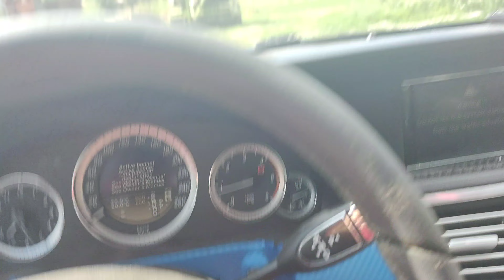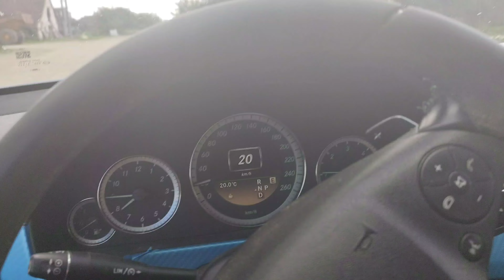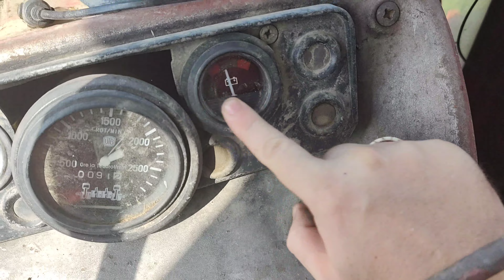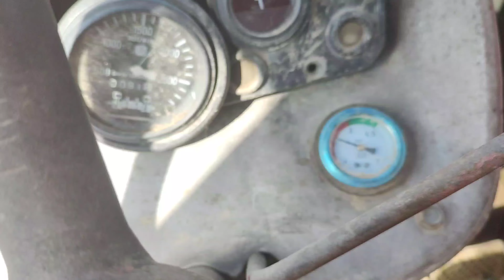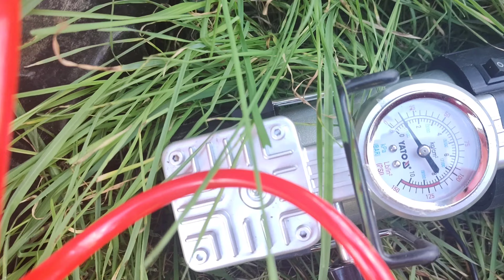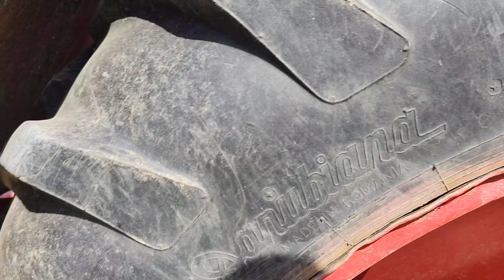Am facut pana la utb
Am facut pana la utb si am incercat sa umflu restu roților